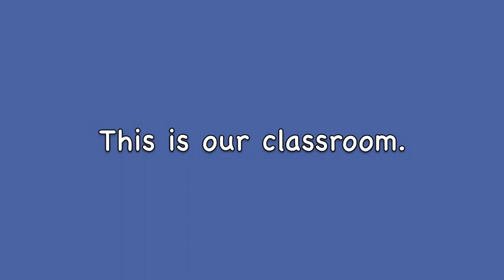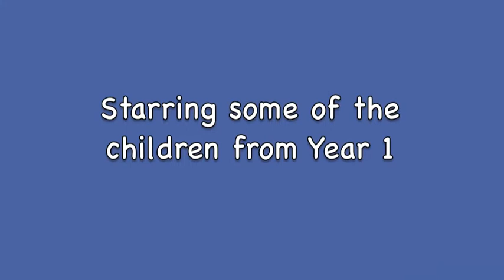Transition to Year 1